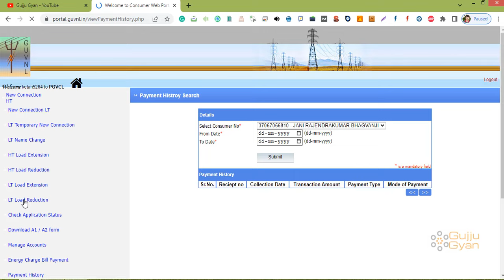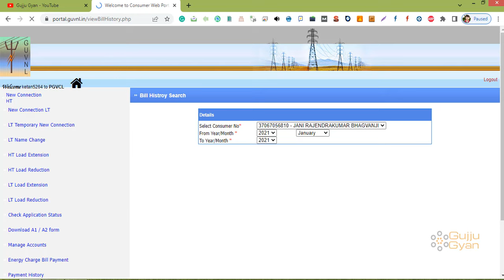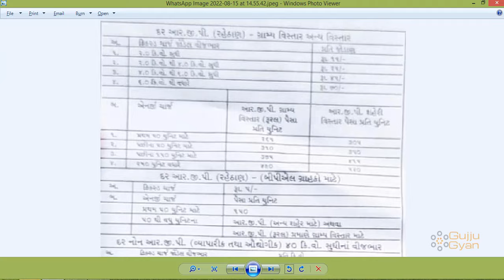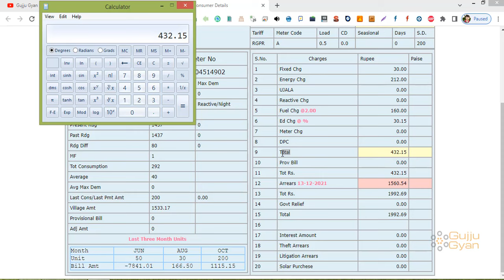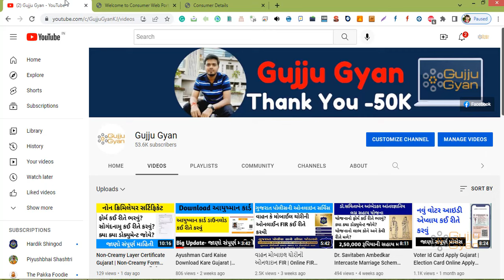Light Bill Calculation In Gujarat | લાઈટબીલ ની ગણતરી કઈ રીતે કરવી : PGVCL | MGVCL | DGVCL | UGVCL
Jai hind, aa video ma apade vat apade ghare che light bill ave che yenu calculation karvu hoi to ye tame kai rite kari sako yeni vat apade aa video ma karsu, apade gujarat ma main to PGVCL, MGVCL, DGVCL, UGVCL aa 4 zone ni electricity ave che to apade aa video ma yenu light ave che yeni gantari kai rite karvaani hoi yeni vat apade aa video ma karsu